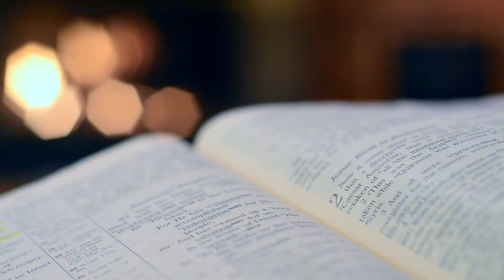Sister Mary: The Hero Trailer (OFFICIAL)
A new series starring Bleys Robertson, Doreen Robertson, Cocoa and possible appearances of Lachlan Farr and Trevor Robertson.